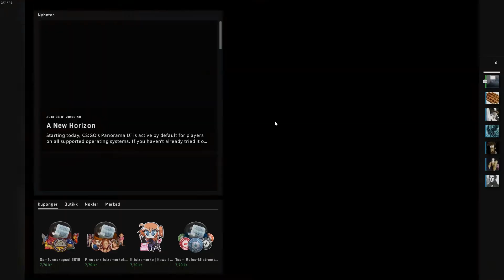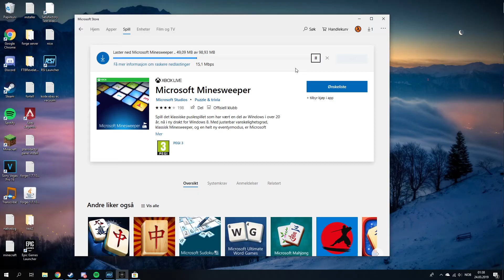Fanni Moments #2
Ja...

Timestamps:
0:00 Intro
0:38 CS:GO
12:38 GTA V
21:09 ETS2
26:25 PUBG
31:54 Star Citizen
36:12 Sea of Thieves
38:13 Drunken Wrestlers 2
39:44 DayZ
41:13 TTT
42:19 Intruder
43:18 Minecraft
44:34 Rainbow Six Siege
45:01 Rocket League
45:34 Squad
46:36 Red Dead Redemption 2
47:48 Borderlands 3
48:06 Bigfoot
49:51 Dead Rising 3
50:17 Mordhau
51:08 Overwatch
52:14 Discord